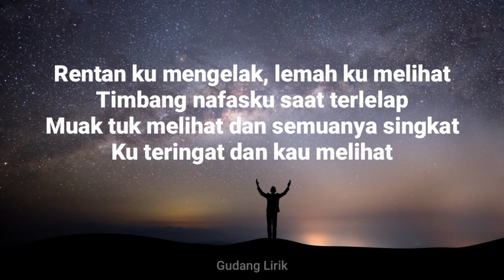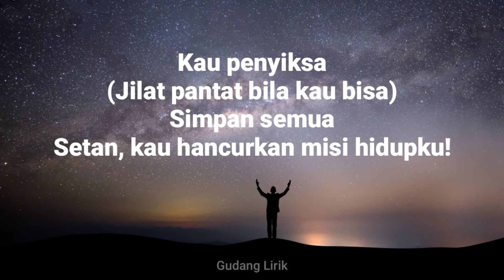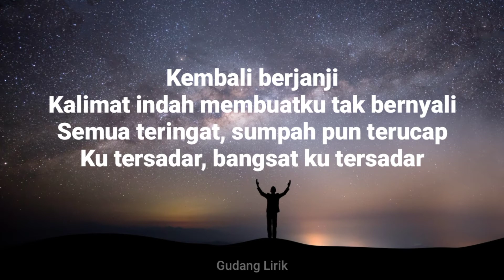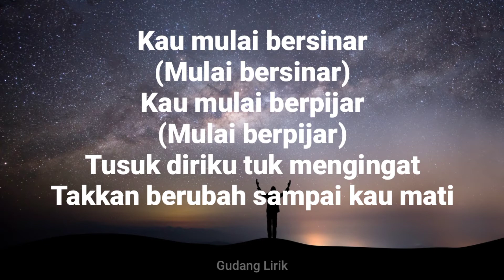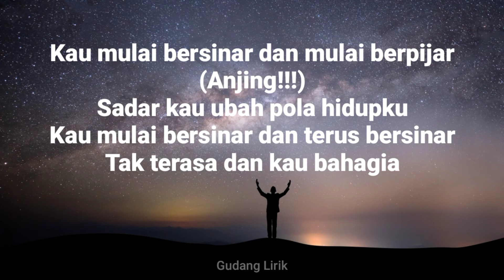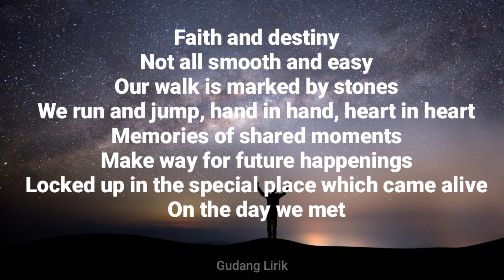Alone At Last - Muak Untuk Memuja (Lirik)